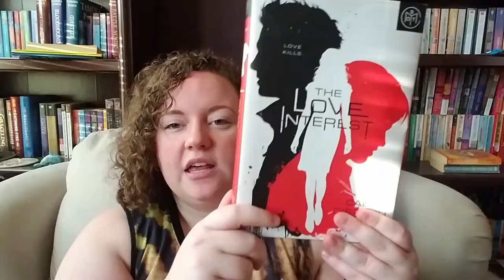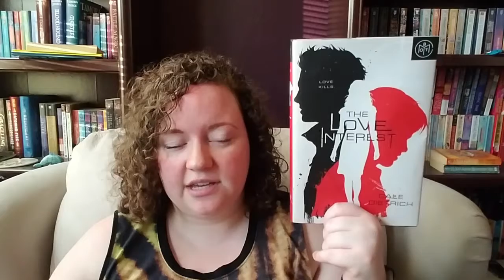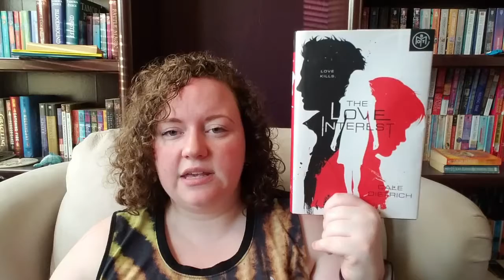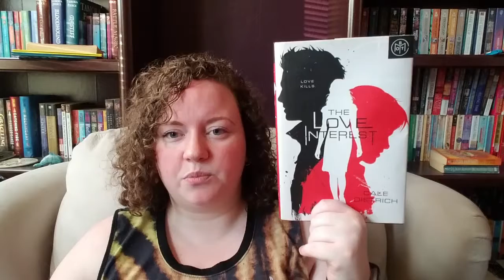The Love Interest | Review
Bibliophile talking about books.

Intro: "Ordinary Life" by Derek Clegg